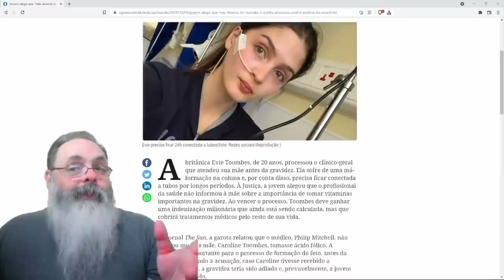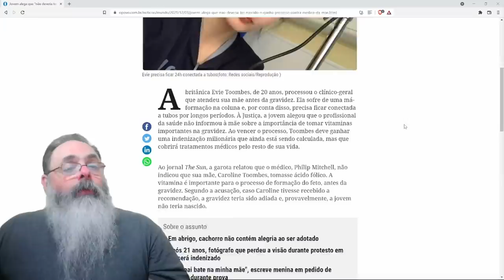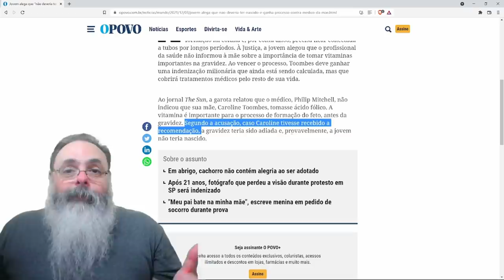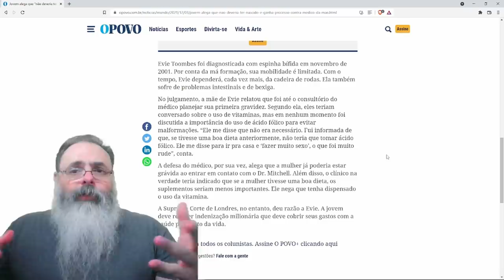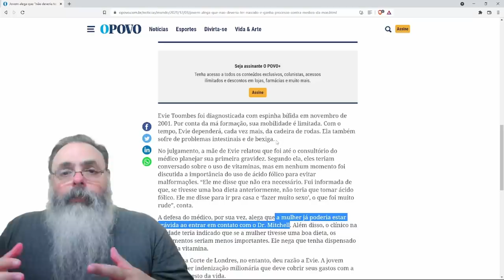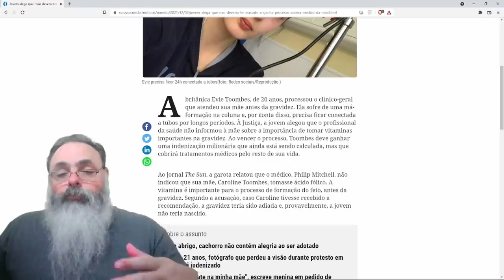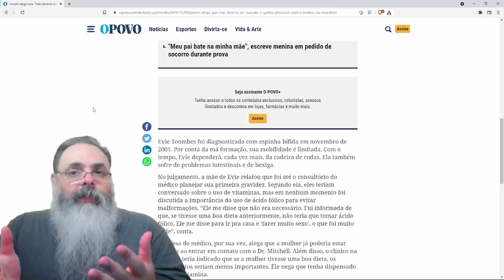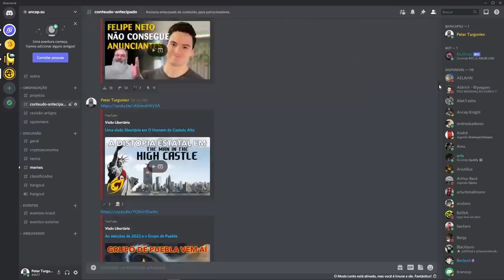Inglesa processa médico da mãe por ter deixado ela nascer... e ganhou indenização milionária